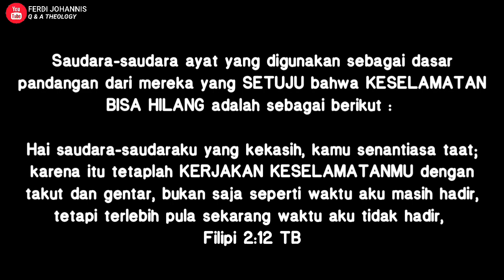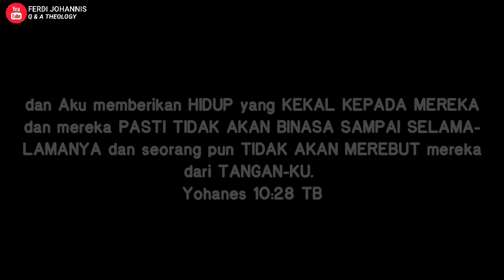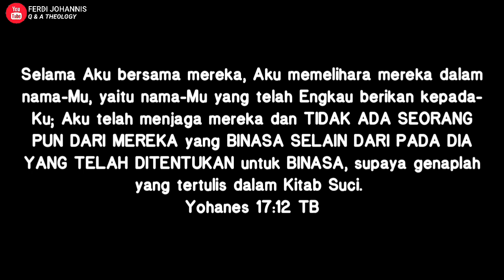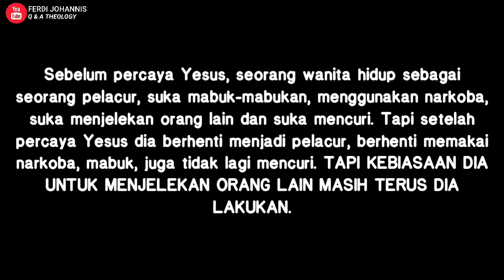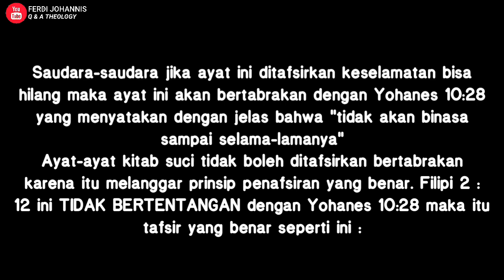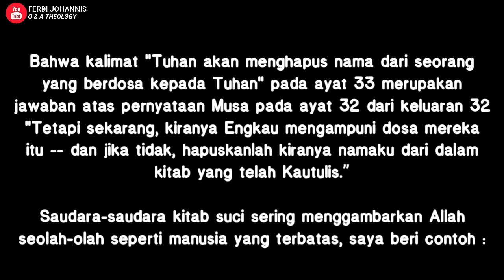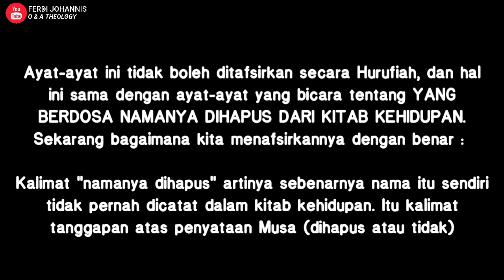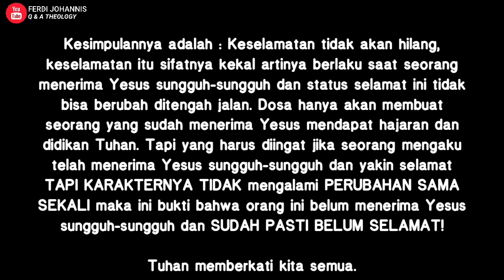KUPAS TUNTAS PRO-KONTRA "APAKAH KESELAMATAN BISA HILANG?"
Terima kasih sudah support channel ini. Mari saudara-saudara, tetap dukung channel ini untuk terus beritakan kebenaran.

Jika saudara-saudara diberkati, bagikanlah video-video dalam channel ini.

TUHAN MEMBERKATI 😇